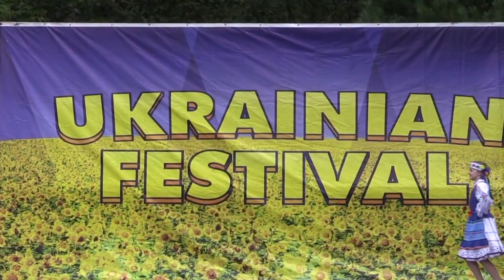Zakapatska Tropotyanka - Tsvitka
This dance is from the Zakarpatia Region of South Western Ukraine.  It is a lively dance accompanied by the sopilka (flute) and skrypka (violin) of the region.

 Tsvitka Ukrainian Dance Academy focuses on elements of character dance, choreography and classical ballet to present dances from Ukrainian Culture. The dancers in the academy establish a strong foundation for a lifetime of dance and cultural appreciation. Andrij Cybyk is a renowned professional dancer, teacher, and choreography in the Ukrainian community, and his students gain outstanding skills, discipline, energy, and confidence under his guidance. The academy is open to children of all ages and dancing experience.

All the Group dance videos are created, and copyrighted by Tsvitka photographer Vasyl Stakhyra and used with his and Andrij's permission.

All the Group photos are created, and copyrighted by Tsvitka photographer Vasyl Stakhyra and used with his and Andrij's permission. The professional photo of Andrij Cybyk as a dancer is copyrighted by Hub Wilson and used with his and Andrij's permission.

This video is produced by the Reher Center for Immigrant Culture and History for the 2020 Kingston Multicultural Festival. Visit ReherCenter.org/kingston-multicultural-festival/